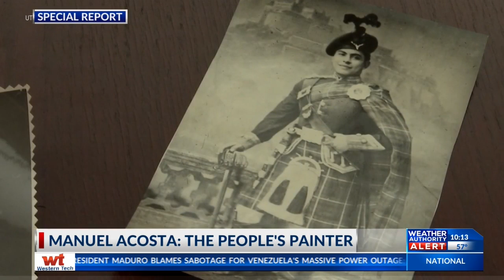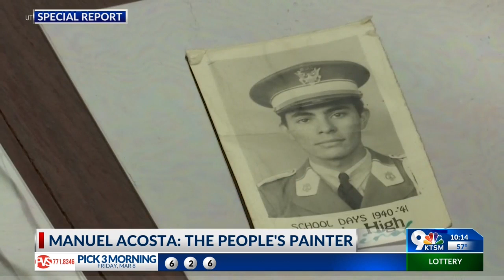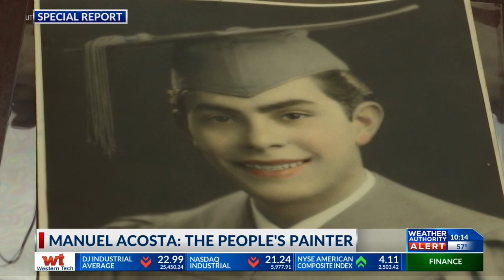The People's Painter